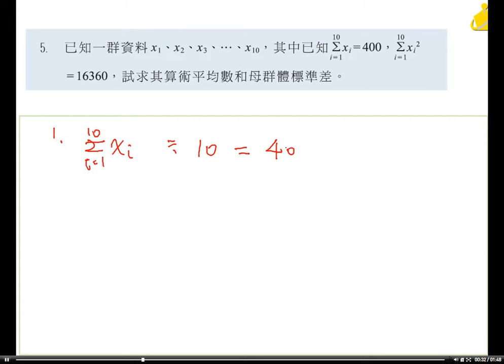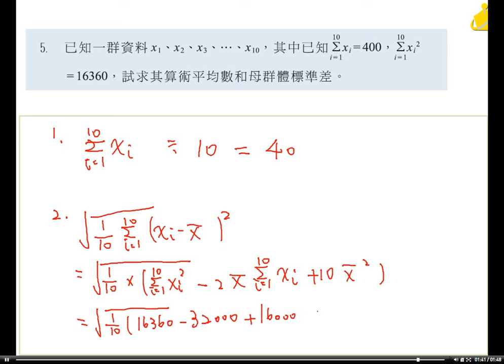職校數BIII謝版2-7習題5